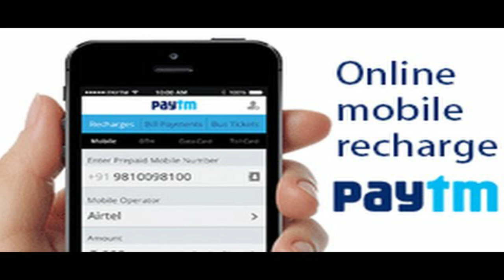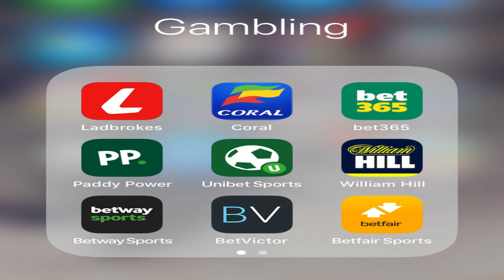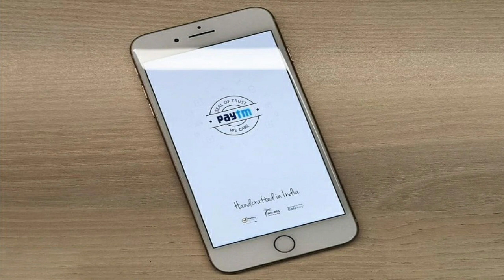paytm owner story telugu | paytm success story in telugu | vijay shekhar sharma | News6G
Regards,
News6g youtube channel.